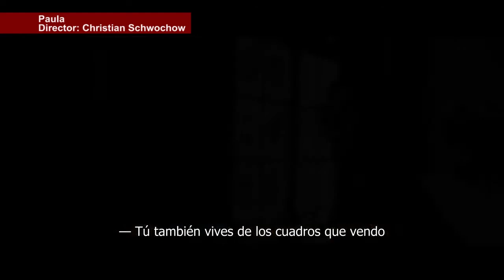El arte moderno y contemporáneo visto en el cine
Lo contemporáneo y los límites del absurdo en el arte, la modernidad en la pintura y aquellos tiempos de compromiso y lucha.
EL PROGRAMA COMPLETO VÉALO EN CANAL (á)
Domingo; 0.30 hs. / 10.30 hs. / 22.30 hs. Viernes; 2.30 hs. / 6.30 hs. / 10.30 hs. Jueves (estreno); 14.30 hs. / 18.30 hs. / 22.30 hs.